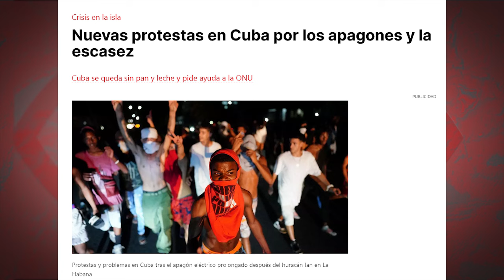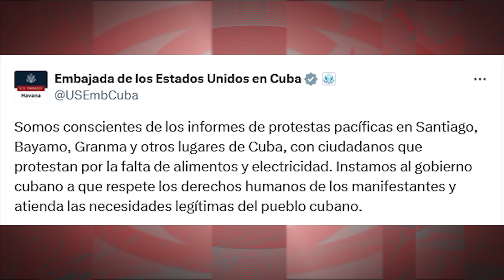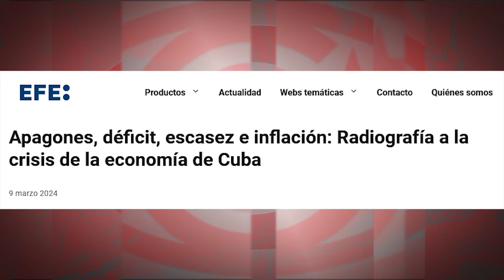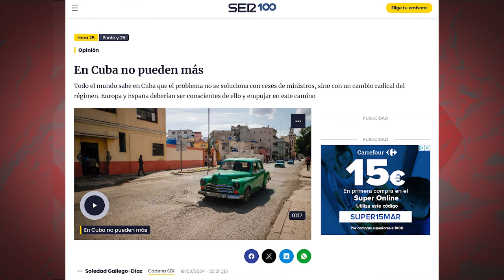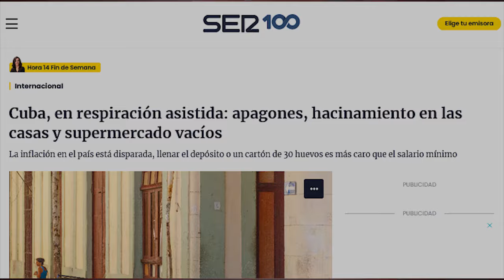Bloqueo contra Cuba: la Ley del silencio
(+Italiano/Français// Deutsch/Ελληνικά)

ια να

Blocco contro Cuba: la Legge del Silenzio
Blockade gegen Kuba: das Gesetz des Stillschweigens
Αποκλεισμός κατά της Κούβας: O νόμος της σιωπής
Blocus contre Cuba : la loi du silence

Puede ser discutible si las medidas de La Habana para paliar la situación son más o menos acertadas. Pero que el empobrecimiento sufrido en el país es proporcional al número y crueldad de las sanciones impuestas, en los últimos cinco años, desde la Casa Blanca, es algo objetivo. Como que la nieve es blanca. Ningún país del mundo, en estas condiciones, podría desarrollar con éxito su economía. Esta evidencia obliga a Washington a un importante esfuerzo por silenciar, negar o minimizar el impacto de su política, de carácter criminal, sobre el pueblo cubano. Para camuflar su guerra económica, desarrolla una intensa guerra comunicacional, a través de medios subvencionados y medios corporativos aliados.